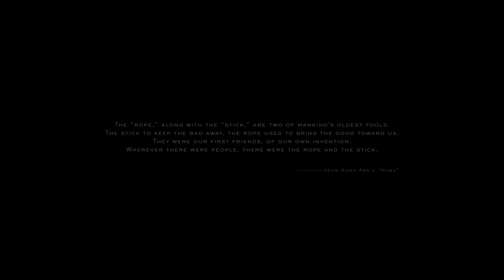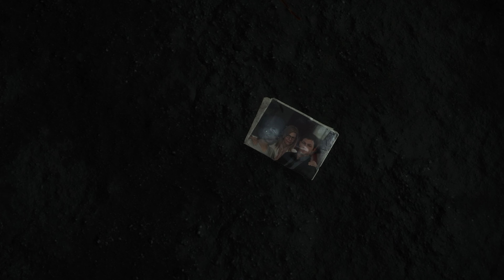Death Stranding (Director's Cut) - First 40 Minute's Impression - 4K 60 FPS HDR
Check out the opening moments of Death Stranding, the first independent game from Kojima Productions.

Play as Sam Porter Bridges as he attempts to reconnect a shattered America after the apocalyptic event known only as the death stranding.